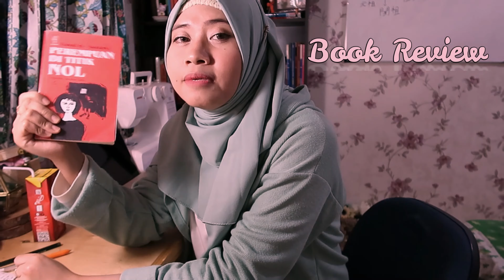Review Buku Perempuan di Titik Nol